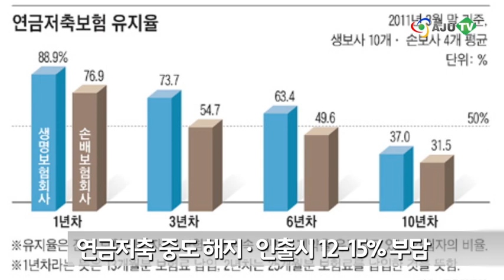[AJU TV] 연말정산 TIP ... 손해볼 수도? 이것만 챙기면 '끝'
아주경제 이수연 아나운서= 13월의 월급으로 부르는 연말정산 시즌이 돌아왔습니다. 이번 연말정산에서는 자녀 인적공제와 의료비·교육비·월세액 등 7개 항목이 소득공제에서 세액공제로 바뀌었는데요. 이 때문에 고소득자는 환급액이 줄고, 반면 저소득자는 환급액이 늘어날 수 있습니다.

올해부터 바뀐 연말정산... 어떻게 해야 좀 더 돌려받을 수 있을까요. 연말정산 TIP 보겠습니다.

먼저 맞벌이 부부의 경우, 소득이 높은 쪽에 형제, 자매 등 부양가족에 대한 공제를 몰아줘야 합니다.

또, 맞벌이 부부가 가족카드를 사용한다면, 카드 이용자가 아닌, 발급받은 명의자 기준으로 신용카드 공제를 몰아서 받을 수 있습니다.

신용카드 등 소득공제 일몰기한은 2년 더 연장돼 2016년 말까지 적용됩니다. 체크카드와 현금영수증, 전통시장, 대중교통 사용액은 소득공제율이 30%이지만, 2014년 연간 사용액이 작년보다 큰 경우, 늘어난 사용분에 대해 10%를 추가 공재해, 총 40% 소득공제 됩니다.

소득공제를 위해 많이 활용하는 상품 중 하나가 바로 연금저축이죠. 하지만 현재의 연금저축은 10년 이상 장기간 납입해야 하기 때문에 중간에 그만 두는 경우가 많은데요. 중도에 해지하거나 인출할 경우 기타 소득세로 12%~15%를 부담해야 합니다.

게다가 연봉이 5000만 원 이상이라면 연금저축 상품이 효과적이지만 그 이하라면 이 상품이 꼭 필요한지 한번쯤 고민해볼 필요가 있습니다.

지난해까지 소득공제 됐던 자녀 양육 관련 항목과 의료비 등 7개 항목이 올해부터는 세액공제로 바뀝니다.

의료비·교육비·기부금은 지출액의 15%가, 보장성보험료와 연금계좌납입액은 12%가 각각 세액공제 됩니다.

또, 무주택 소유자가 부담하는 월세액도 소득공제에서 세액공제로 전환됐는데요. 총 급여가 7천만 원 이하인 근로소득자는 750만 원 내에서 연간 월세액의 10%, 즉 75만원까지 세액공제 받을 수 있습니다.

올해부터 바뀌는 연말정산 때문에 자칫 소홀했다가는 지난해보다 더 손해 볼 수도 있으니까요. 이번 연말정산 좀 더 꼼꼼하게 챙겨보시고, 세금으로 손해 보는 일 없으시길 바랍니다.